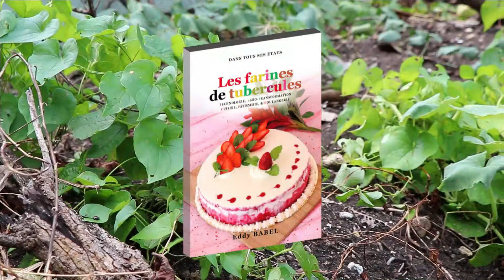LE FRUIT A PAIN ET LES FARINES DE TUBERCULES - Livres - Recettes sans gluten - Eddy Babel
Le Fruit à pain et les farines locales dans tout ses états, 2 livres, 220 recettes de Eddy Babel.
Commander votre livre. Livraison à domicile, payement sécurisé + cadeau surprise.